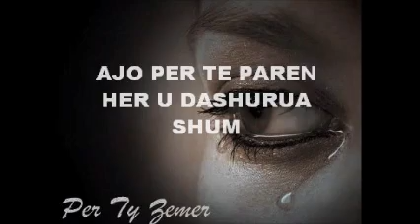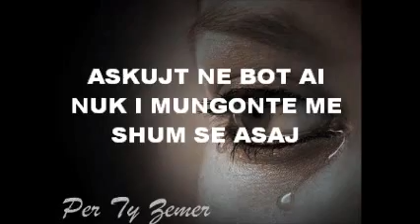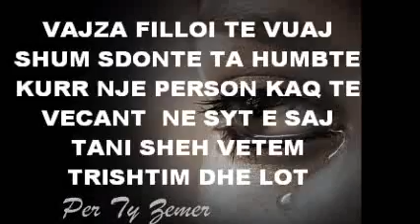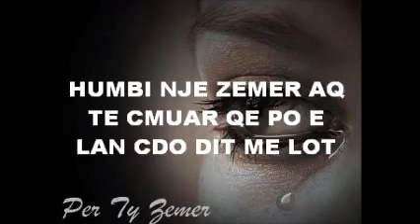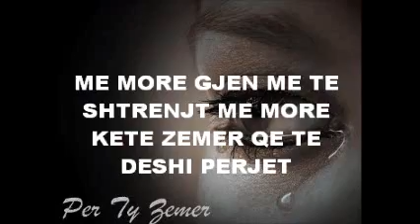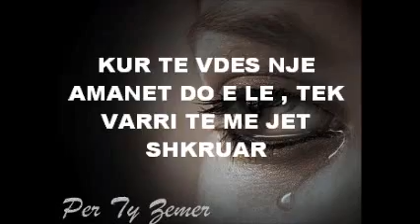2013 IMER CELA EMANUELA C. NJE ZEMER PO VUAN PER TY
IMER EMANUELA